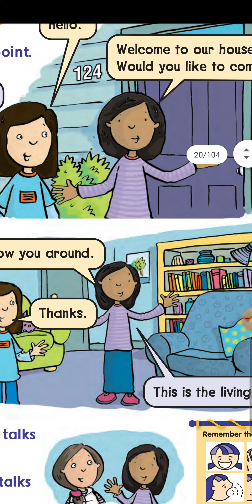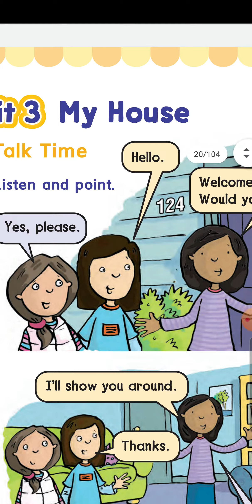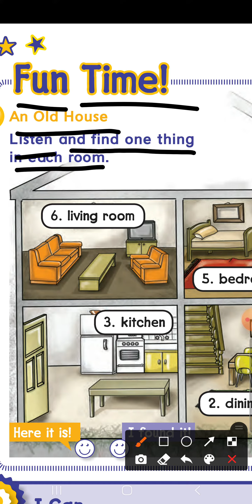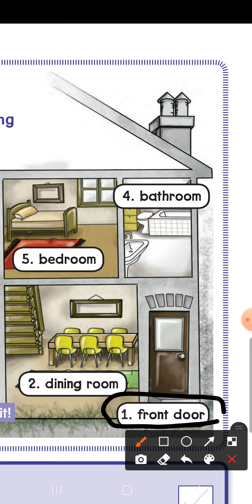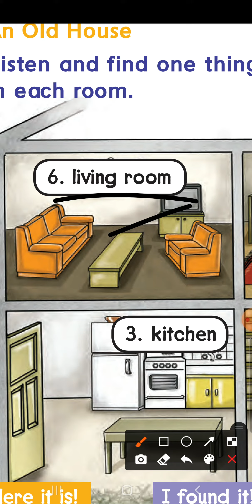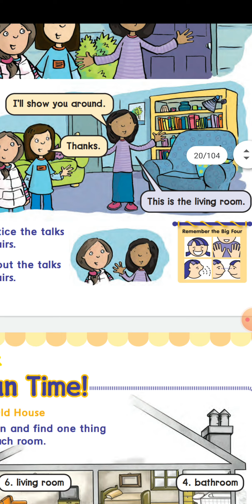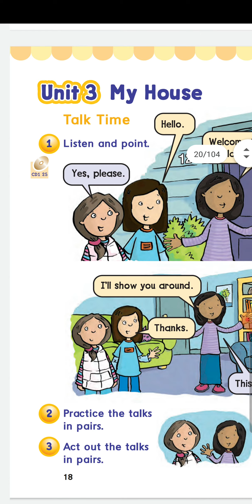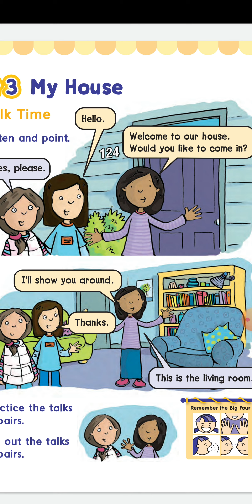انجليزي الصف خامس ابتدائي الفصل الدراسي الثاني صفحة ١٨و١٩